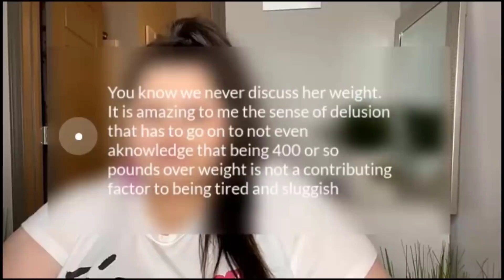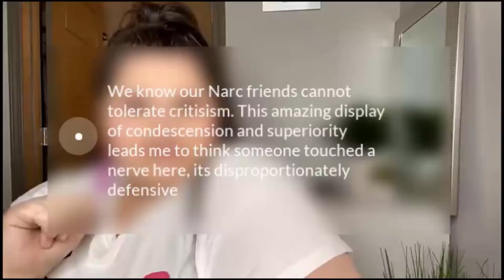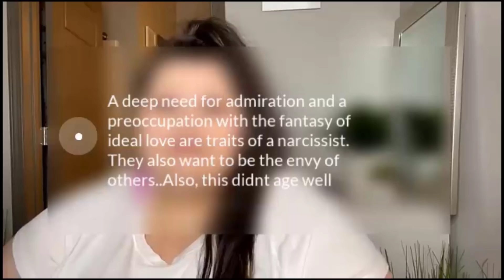The Narc Alert - RETRO REACT- AMBERLYNN REID Addressing all the rumours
We are going to take a look back just 6 months ago. Amberlynn was happy in love! Things were good and she was sassy
Was Amber showing us any sign of narcissism 6 months ago?

ps..the resolution is a tad off on this vid, " It is what it is" :P :P